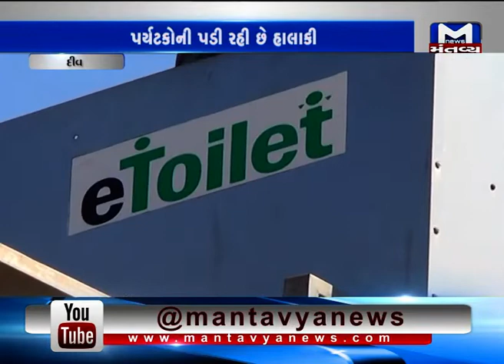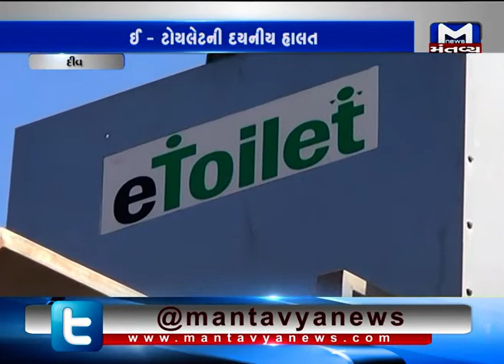Diu: Tourists facing problem due to bad condition of E-Toilets | Mantavya News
Diu: Tourists facing problem due to bad condition of E-Toilets